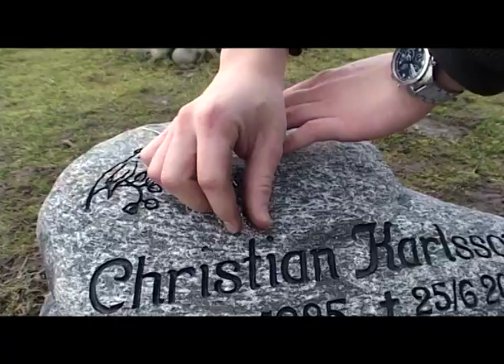Under en blågul himmel - Trailer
Lättaste sättet att få information om filmen är att gå med i vår Facebookgrupp.

Trailer för dokumentärfilmen "Under en blågul himmel".

Originalskins, muslimska tjejer, hiphopare, anarkafeminister, unga nazister och MC-gäng.

"Under en blågul himmel" är en nutidsskildrig av ett splittrat Sverige speglat av de som av samhället klassas som farliga.

Trailer for the Swedish documentary "Under the dark sky of the nation".

What does a Skinhead think about Sweden?
What has a Biker got in common with a radical Hiphoper?
What´s the difference between an Anarchic Feminist and a Muslim girl?
Are the Nazi youngsters evil?

"Under the dark sky of the nation" is a present day account of a split Sweden reflected by those who society consider dangerous.